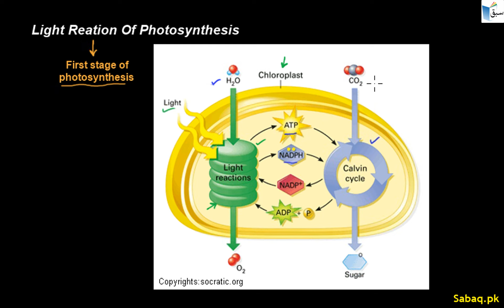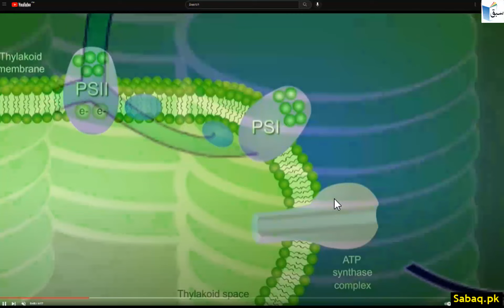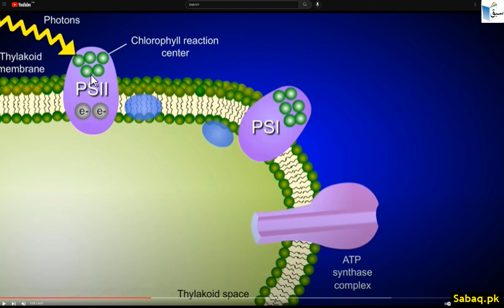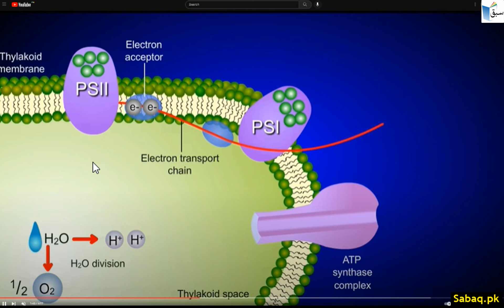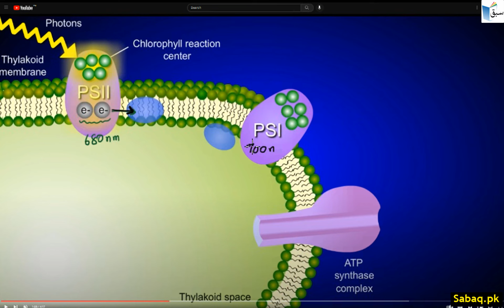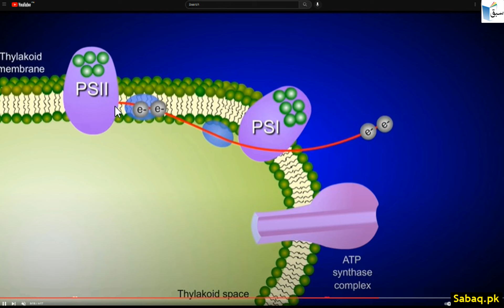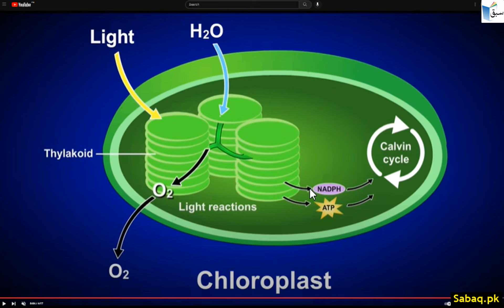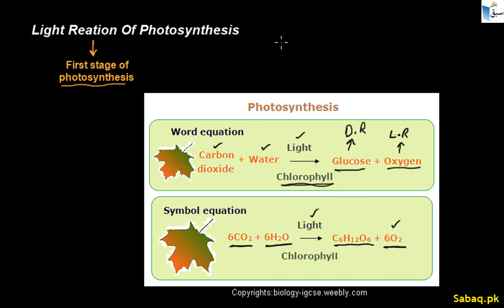More on Light Reaction, Biology Lecture | Sabaq.pk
Practice tests and free video lectures for Physics, Chemistry, Biology, Math’s, Computer Science, English & more subjects are also available at Sabaq.pk. So, subscribe to Sabaq.pk/Sabaq Foundation now and get high marks in your exams.

CLASSES WE COVER AT SABAQ.PK / SABAQ FOUNDATION:

1. KG
2. Class 1
3. Class 2
4. Class 3
5. Class 4
6. Class 5
7. Class 6
8. Class 7
9. Class 8
10. Class 9
11. Class 10
12. Class 11
13. Class 12
14. Class 13
15. Class 14
16. MCAT
17. ECAT
18. CSS

BOARDS WE COVER AT SABAQ.PK / SABAQ FOUNDATION:

1. FBISE
2. Sindh Board
3. KP Board
4. Balochistan Board
5. Cambridge

STUDY MATERIAL WE OFFER AT SABAQ.PK / SABAQ FOUNDATION:

1. Physics Lectures
2. Chemistry Lectures
3. Mathematics Lectures
4. Biology Lectures
5. English Lectures
6. General Science Lectures
7. Computer Science Lectures
8. General Math Lectures
9. Accounting Lectures
10. Statistics Lectures
11. Advance Accounting Lectures
12. Cost Accounting Lectures
13. Practice Tests
14. Physics Practical
15. Chemistry Practical